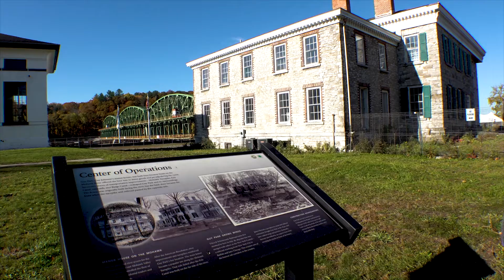Commencement of Guy Park Manor Environmental Education and Resiliency Park Construction in Amsterdam